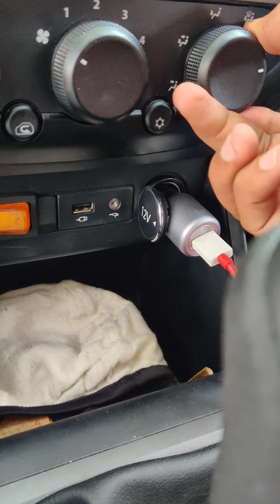TATA ALTROZ Cons |Altroz Ac problem |Should u buy Altroz?|Xe rhythm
Ram ram bhaiyo 🙏🏻
Thank you again for the love and support !
We are back with another video, this video is all about the cons that i felt in my Altroz.☺️
Waiting for your responses
Please comment down which video you want to see next!!

Ram ram 🙏🏻😊